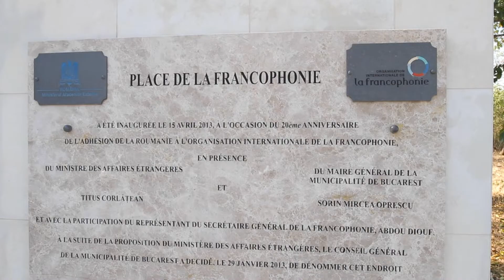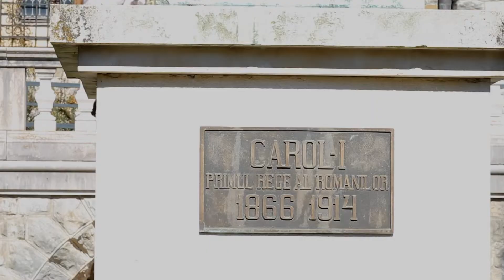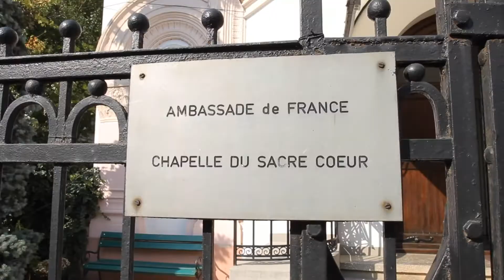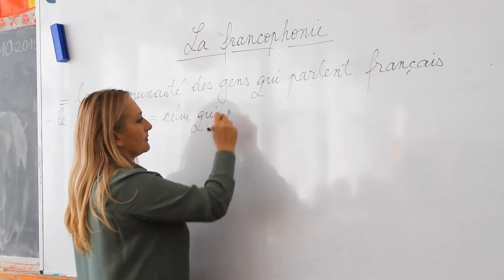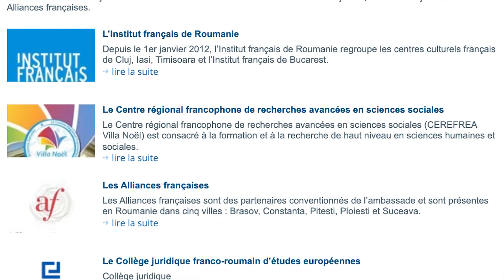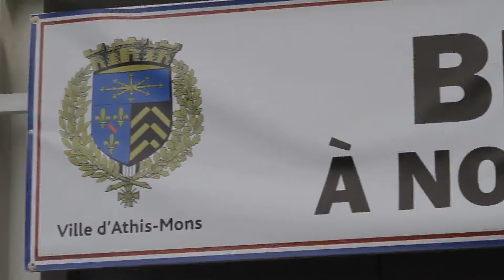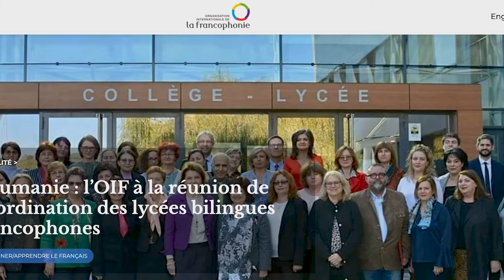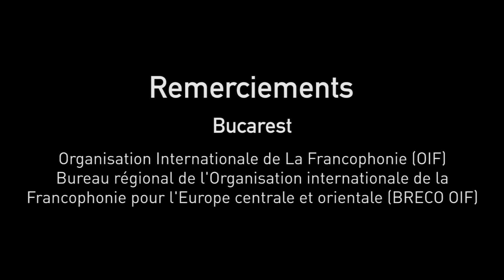La Francophonie en Roumanie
Film documentaire réalisé par DiViPassion.
Tout a commencé lorsque la ville d’Athis-Mons a fêté les vingt-cinq ans de son jumelage avec la ville roumaine de Sinaia, située dans la région historique de Valachie. Les membres de DiViPassion ont défini à ce moment-là la thématique de leur documentaire, la Francophonie en Roumanie.
 Un séjour de huit jours en Roumanie dans les villes de Sinaia et de Bucarest a permis de réaliser une vingtaine d'interviews et les illustrations nécessaires pour le film. Des interlocuteurs de renom ont été sollicités.
                                                      Remerciements
 Ambassade de Roumanie en France
La ville de Sinaia
La ville d'Athis-Mons
L'association de Jumelage de Sinaia (Athis-Mons)
L'association de jumelage d'Athis-Mons (Sinaia)
                                                           A Bucarest :
L'Organisation Internationale de La Francophonie (OIF)
le Bureau régional de l'Organisation internationale de la Francophonie pour l'Europe centrale et orientale (BRECO OIF)
L'Institut Français
La Chambre de Commerce et d'Industrie
La faculté ingénierie des installations Université Technique de construction de Bucarest
Chapelle du Sacré Cœur
Librairie Kyralina
Notre guide Ciprian
                                                                 A Sinaia:
Ecole Princesse Maria,
Crèche ,
Musée Pèles,
Monastère à Sinaia,
Pension Alina
                                                             Autres:
La revue Regard ,
Romanian radio  ,
Le lycée St Charles Athis-Mons